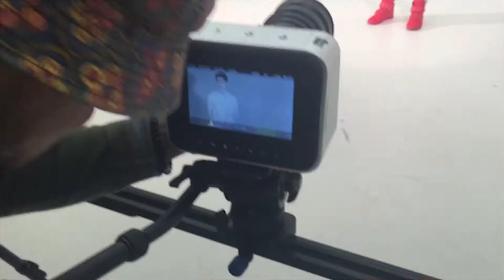You Want It (BTS)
Behind The Scenes footage filming "You Want It" music video by Mike Sabath & StudioNation.